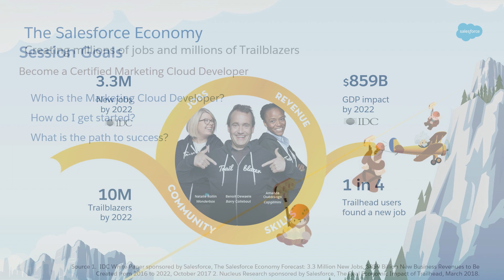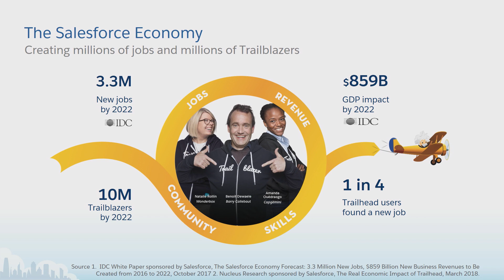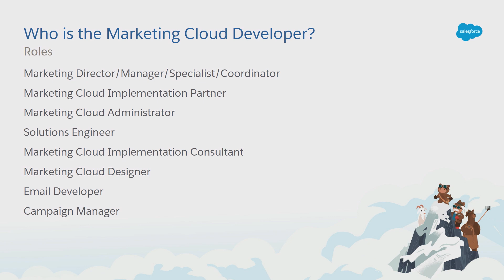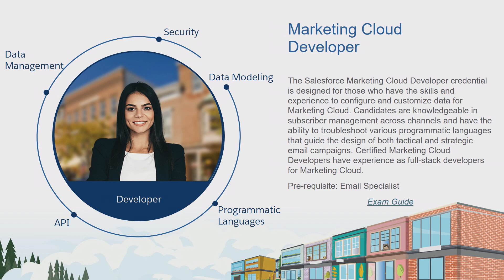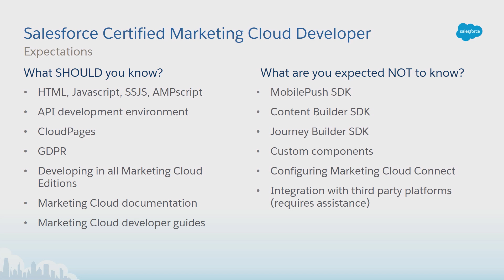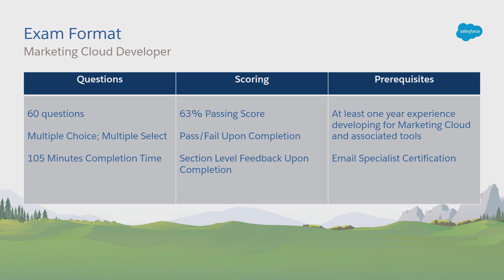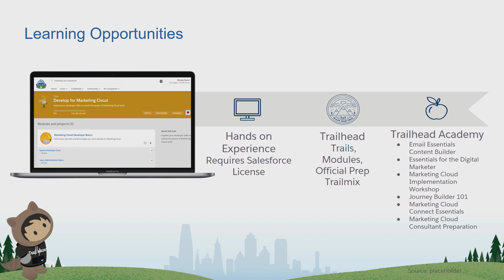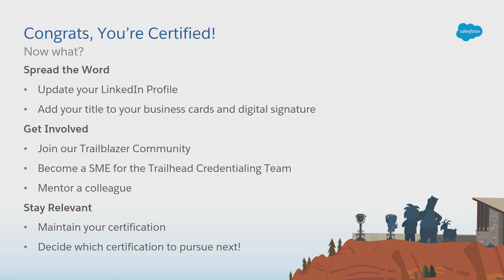Grow Your Career By Becoming a Salesforce Certified Marketing Cloud Developer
Come learn about the latest Salesforce Credential: the Salesforce Marketing Cloud Developer Certification! In this session you will learn more about the Marketing Cloud Developer persona, the knowledge and skills necessary to be successful on this exam, and how to get started. Prepare for success and take your career to the next level by becoming a Certified Salesforce Marketing Cloud Developer.